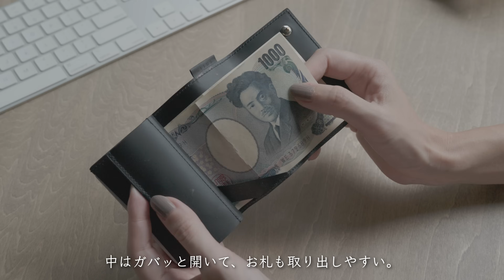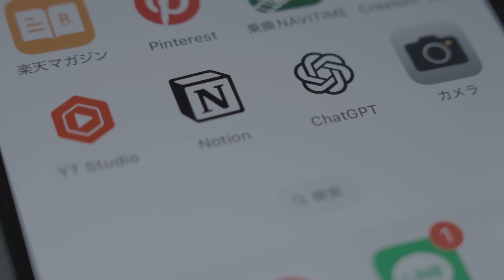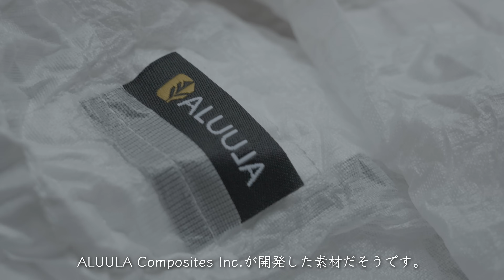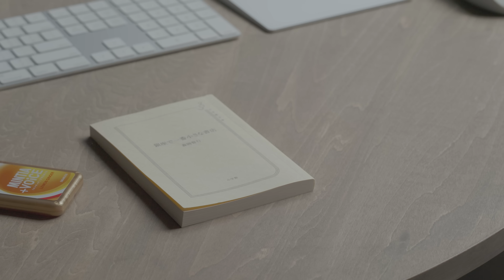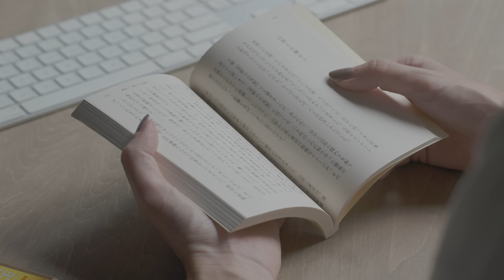【秋のカバンの中身】好きなものを詰め込んだトートバッグ/プライベートもサクッと仕事も/メモ帳/ガジェット/ケア用品/サブバッグ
部屋を広くする家具　LIVING BED(旭川家具)を作っています。
2024年9月15日にクラウドファンディングが無事終了しました🙌
再販をご希望の方は、こちらのLINE登録をお願いします。
再販が決定した際にお知らせいたします。

【動画内でご紹介のアイテム】
・Arflex / Eco Project
　※店舗限定でアルフレックス玉川とアルフレックス大阪で販売されているかもしれません。

・MAYGLOBE / golden rutilated quartz

・書籍「銀座で一番小さな書店」森岡 督行

・LION / NONIO mouth spray

 ・無印良品 / ナイロンメッシュバッグインバッグ

・ワイドパンツ　Louren

2024年9月15日にクラウドファンディングが無事終了しました🙌

【ROOM 楽天】愛用品や気になるアイテムをご紹介
都内に住む建築家夫婦が日々の暮らしで大事にしている「豊かさ」をテーマに、
「もの、こと、空間」について綴っていきます。
「何が自分たちにとって豊かに感じるか」を最優先すると、それ以外のものが削ぎ落とされ、生活が少しずつ潤っていく。
物を捨てる事が目的ではなく、自分たちが豊かになることに価値基準をおく「マイ ミニマリズム」

【camera】
SONY zv-e1
SONY zv-e10

【lens】
sony 20-70mm f4
sigma 18-50mm F2.8 DC DN SE

【microphone】
SONY ECM-B1M

【tripod】
Ulanzi F38

【関連動画】